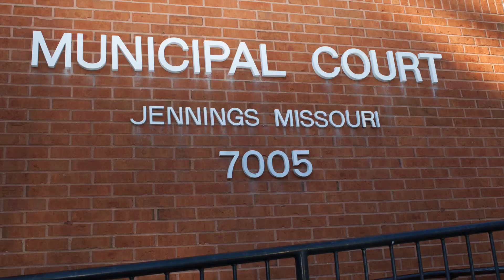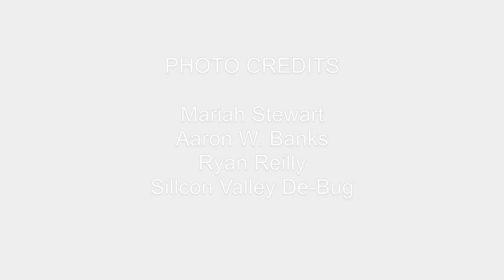ACDTurns10 -- Never America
Langston Hughes poem read by ACD.